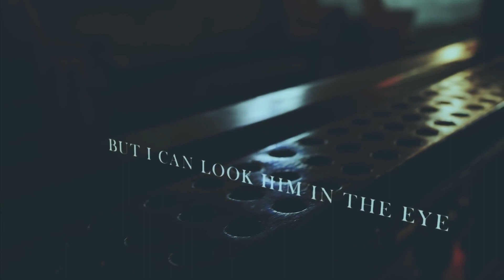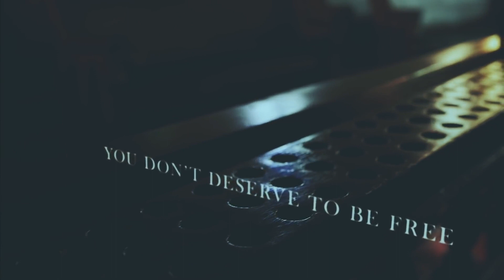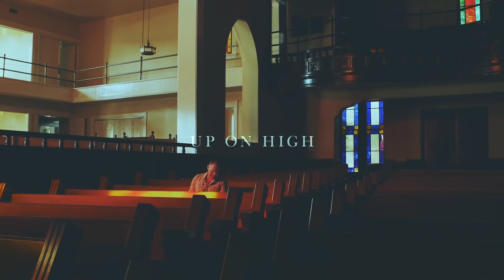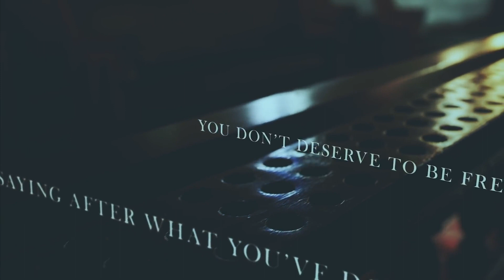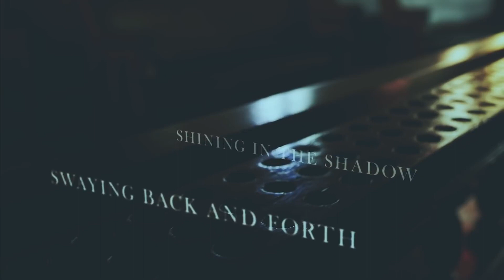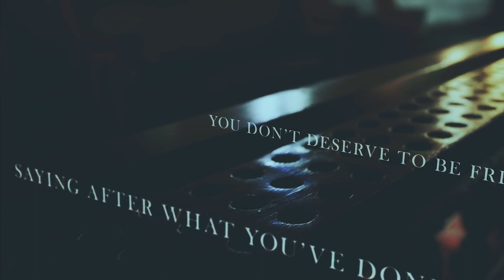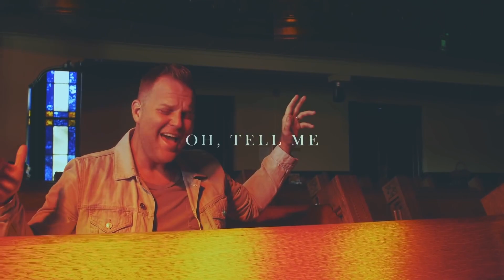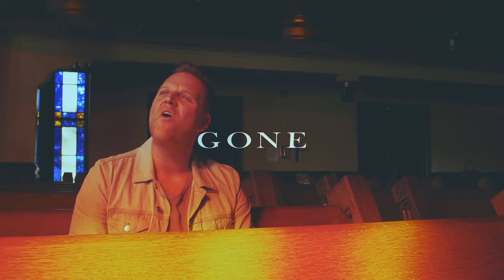Mathew West - Mercy Is A Song (1 hour)